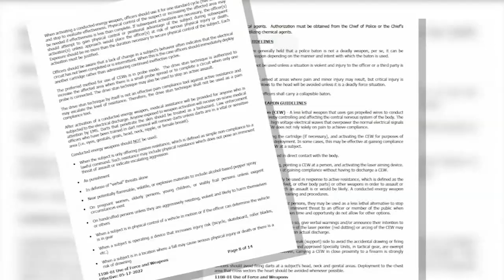Nationwide, an estimated 500 people have died from being tased by police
The death of Darryl Williams by Raleigh police on Tuesday was not the first time a person has died from a taser in North Carolina or in Raleigh.